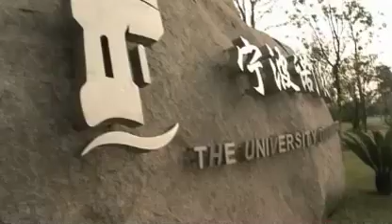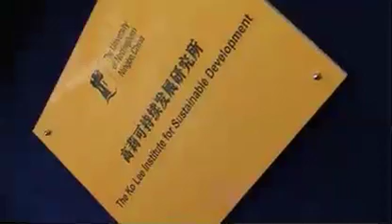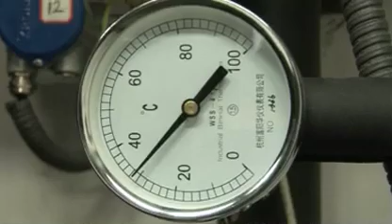Opening of CSET at the Ningbo Campus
Opening of CSET (Centre for Sustainable Energy Technologies) at the Ningbo Campus, October 2008, including interviews with Jo Darkwa (Director) and Mario Cucinella (Architect), Sir Colin Campbell (Vice Chancellor), Prof Shujie Yao, Peter Buttery, Chris O'Brien. Voice over and presentation by Emma Rayner. CSET is linked to the School of the Built Environment, University of Nottingham. 7:11.